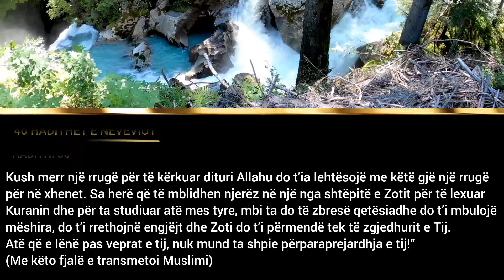Hadithet e Neveviut | Hadithi 36